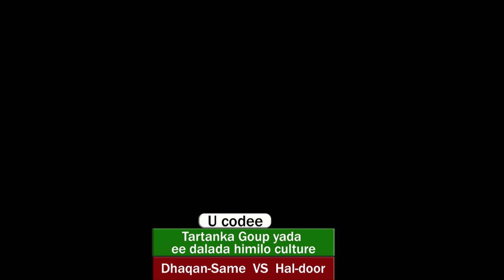Tartankii Hidaha Iyo Dhaqanka Oo Wareegi Labaad Galay U codee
Copyright Waano Films